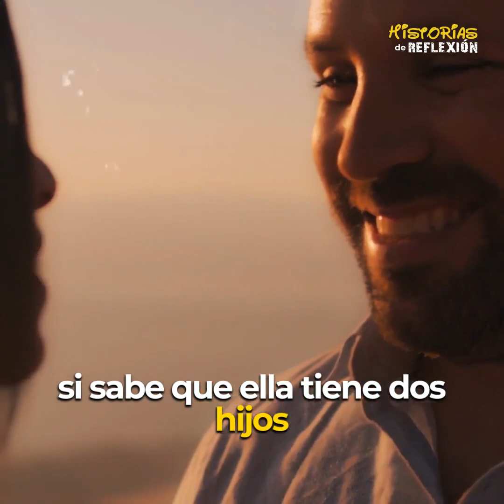Abandono en su miseria a su mujer y a sus hijos, pero años después no creen en quien se convirtieron